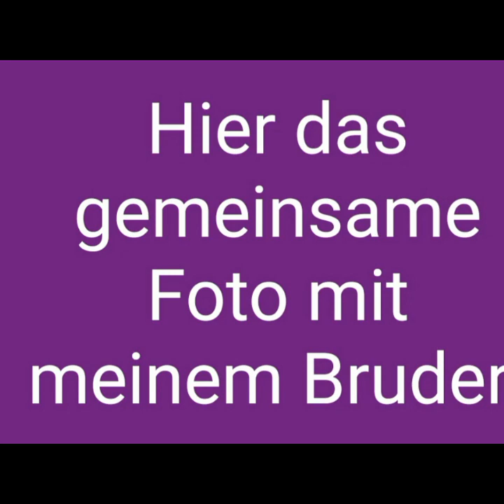VLOG 1 2020 Eine kleine Erzählrunde B.Z. , Agoraphobie Charite' Panikstörung Berlin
Schaut auch gerne auf meinen Blog bei Facebook und Instagram vorbei

Ani, mein Leben mit Agoraphobie

Heute beantworteich ein paar Fragen. Im Moment habe ich leider eine sehr doofe Phase, deswegen erzähle ich auch ein Bisschen, was zum Beispiel über Weihnachten bei mir passiert ist.

Bitte helft mir und teilt meinen Blog und meine Videos, dass es viele Menschen erreicht, dass es diese Erkrankung gibt.
Ich danke Euch von ganzem Herzen.

Ich möchte mit meinem Blog " Ani, mein Leben mit Agoraphobie "  über meine Erkrankung Agoraphobie mit einer Panikstörung aufklären, da es Menschen wie ich nicht immer einfach haben von der Gesellschaft ernst genommen zu werden. Hier möchte ich zeigen welche Fortschritte und Rückschläge ich in meinem Alltag mache. Ich kann dazu nur sagen, dass diese Erkrankung heilbar ist, es aber ein schwerer und harter Weg für mich ist. Ich möchte mit meinem Blog viele Menschen erreichen, da viele Menschen diese Erkrankung nicht kennen.

Videoprogramm : Viva Video Pro